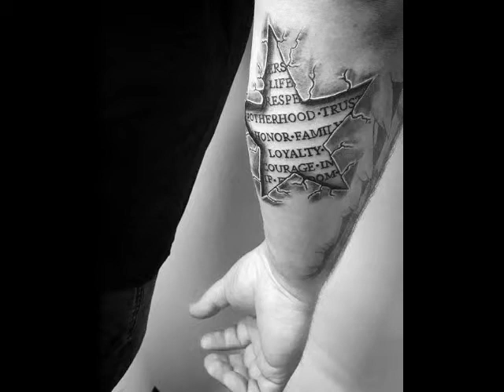Best 3D Star Tattoo Design Ideas For Men,Cool Ink Design Ideas, Star Tattoo Designs For Men #3